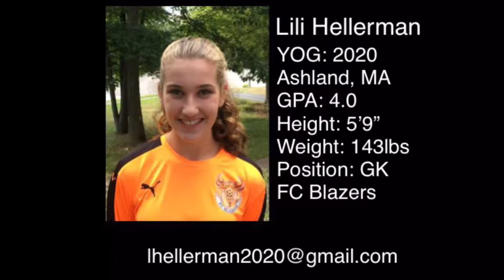Lili Hellerman | YOG 2020 | Goalkeeper | Fall 2018 Soccer Highlight Video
Lili Hellerman
Ashland, Massachusetts
FC Blazers Girls U18